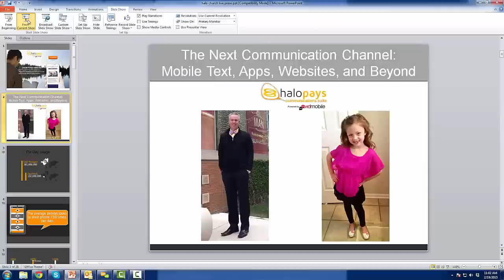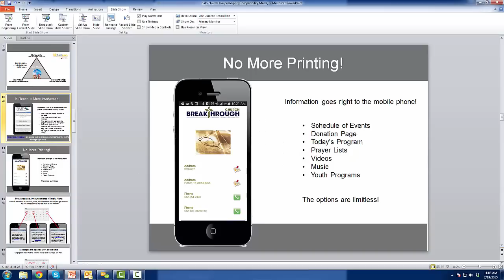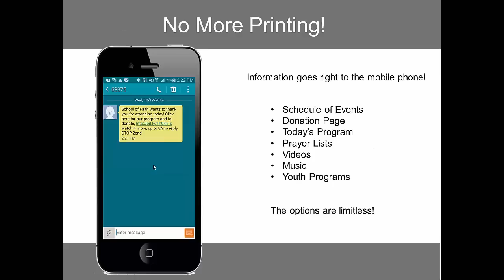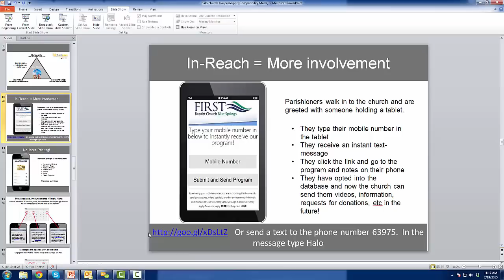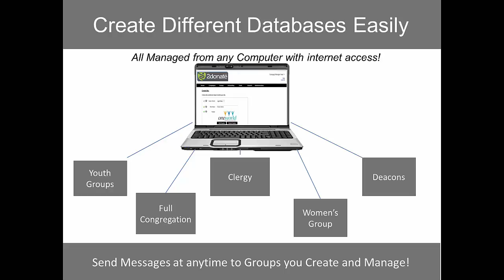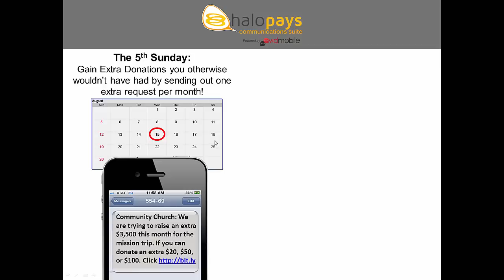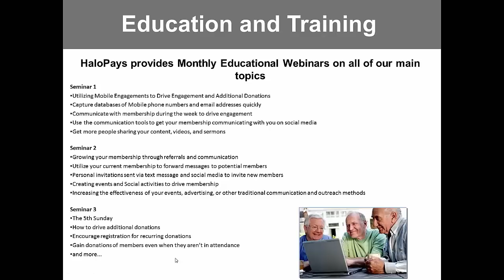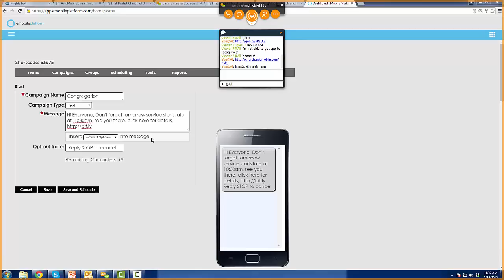Halo Communication for Churches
Watch this video about how you can start connecting with your congregation, growing your membership, and gaining more donations.